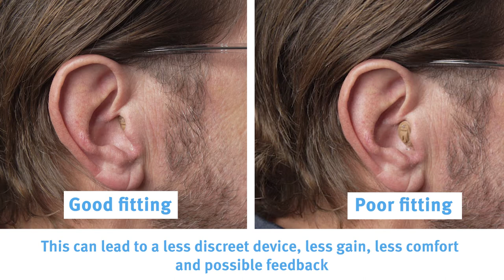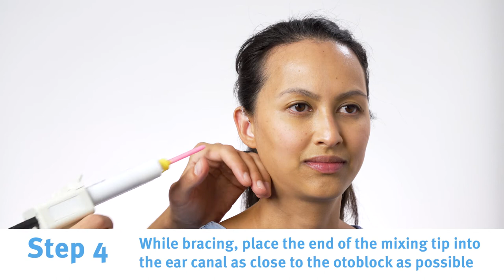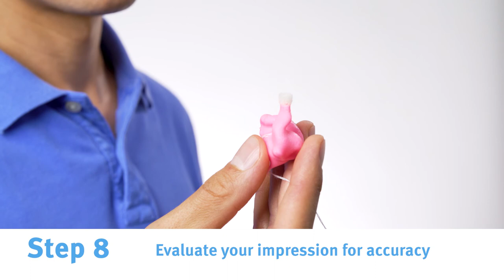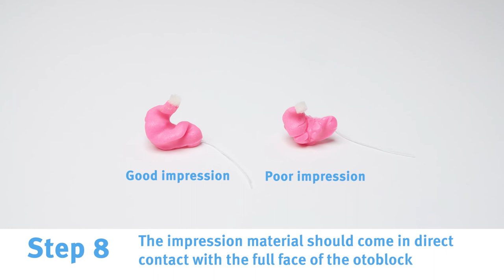Taking an impression using a dispensing gun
How to take an impression using a dispensing gun